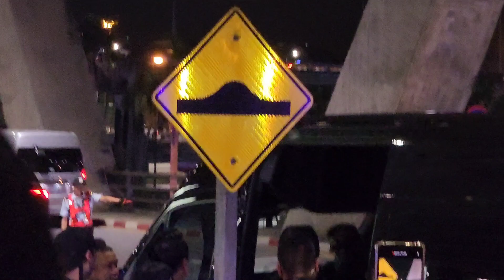2023-8-18 SJ' Eunhyuk & Donghae arrived in Thailand (DElight party in BKK)